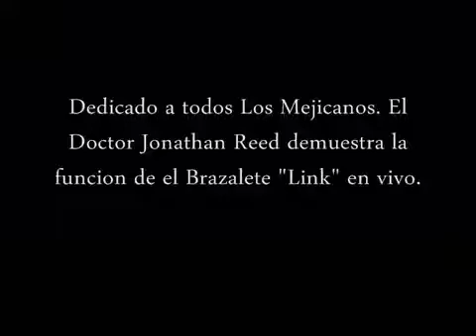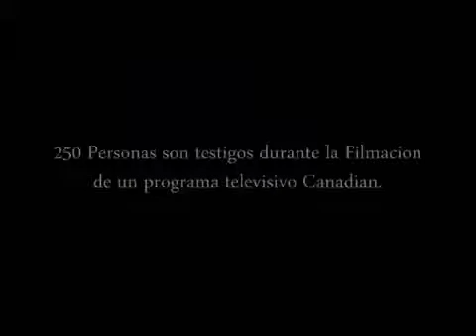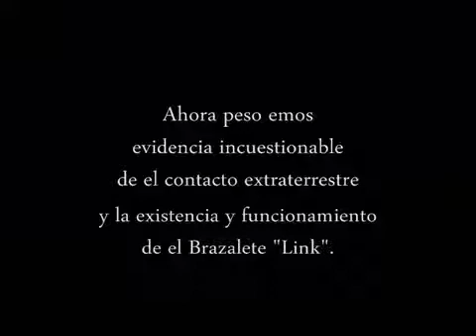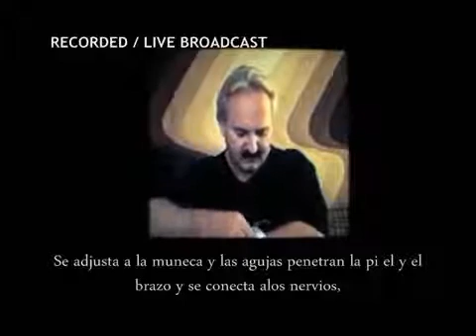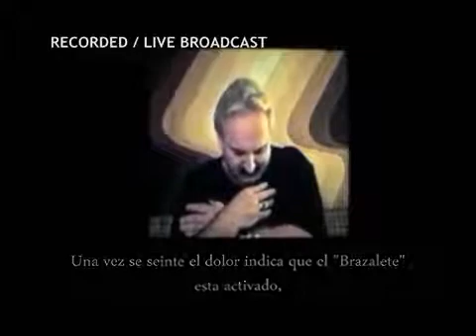Dr Reed Link TV Intro - Additional info on Alien neural-interfacing artefact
This video is designed to add further introductory notes to the main video and comments I added here:

- Before judging both these videos you should familiarise yourself with the Reed alien encounter and subsequent covert agency disinformational war waged against it.

This includes the reluctance of the majority of mainstream UFO types to even consider the case -  since sites like UFO WatchDog were commissioned to disrupt and neutralize what is perhaps the most evidence filled and astonishing contact case [that is ongoing] on record.

In 2008 -  on one of the busiest forums on the web -  I stated that if the Dr Reed case was proven to me to be a hoax I would drop all my work and interest in this area for good.  I have yet to see any of the case critics make a similar agreement in reverse. People don't walk as they talk.

It's interesting also that all of the researchers who take the trouble to meet Dr Reed [or even just read his book -  there's a start] come away supportive and as a friend. The critics seem to base their whole decision from behind their PC monitor screens. Jaime Maussan recently replied to an email I sent him on the case. He remains in support of the evidence after a decade contrary to what some people would have you think. I have that email if anyone wishes to see his statement.